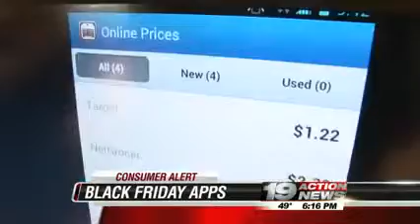ShopSavvy Featured on WOIO (CBS) in Cleveland, OH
TV station WOIO recently featured ShopSavvy, the number one downloaded mobile shopping app with more than 40 million downloads, as the coolest must-have app for Black Friday for its planning and money saving features.